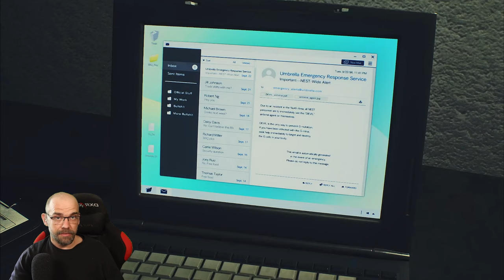RESIDENT EVIL 2 Remake [006] Mother of the Year [THE BENNY-CUT]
Benny schlüpft in die Haut von Claire Redfield (dieses Bild lass ich jetzt mal sacken), die auf der Suche nach ihrem Bruder Chris Redfield ist. Da ihre Story sich in Resident Evil 2 mit der von Leon kreutzt, muss Benny da natürlich ran.

Schnallt Euch an und genießt die rasante Fahrt durch RESIDENT EVIL 2 im "BENNY-CUT".

▪ TITEL: RESIDENT EVIL 2
▪ PLATTFORM: PC
▪ GENRE: Survival Horror
▪ RELEASE: 2019
▪ STUDIO: Capcom
▪ PUBLISHER: Capcom
▪ USK18 / PEGI18
▪ Der Entwickler beschreibt die Inhalte wie folgt: